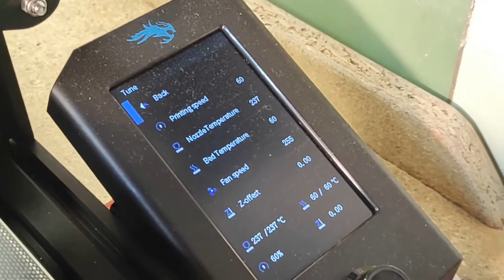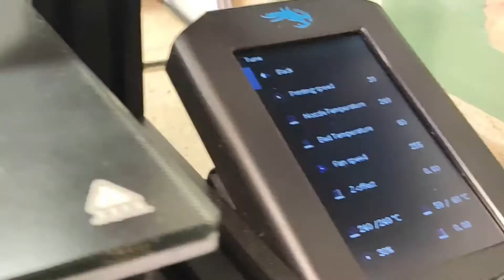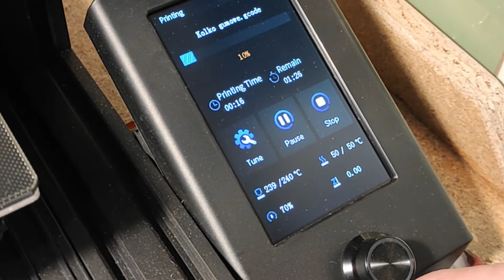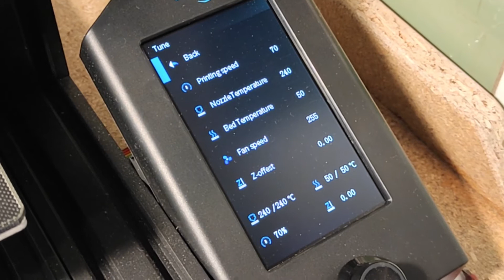Creality Ender 3 v2 - druk z gumy (TPU / flex) [011]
W filmie moje zmagania z drukowanie elastycznym filamentem TPU.
Filamen firmy F3D. Producent podaje temperaturę drukowania pomiędzy 220 a 245 st C.
Moje ustawienia przy których udało mi się cokolwiek wydrukować:
Temperatura wydruku: 240 st C
Prędkość wydruku w Cura: 20 mm/s
Prędkość druku ustawiona w drukarce: 70 %
Przepływ (flow) - 100 %
Warstwa: 0,2 mm
Napiszcie w komentarzach jakie filamenty stosujecie i z jakimi ustawieniami.